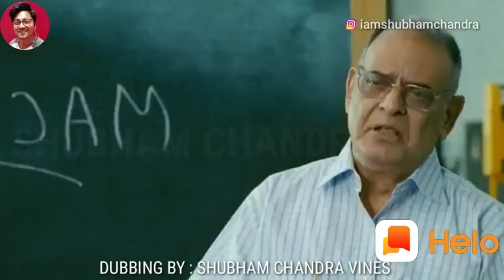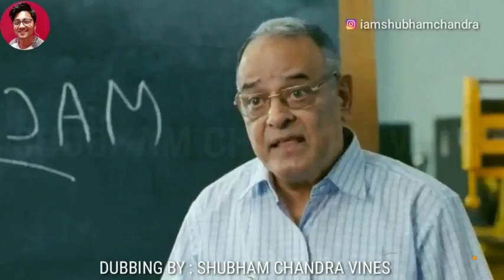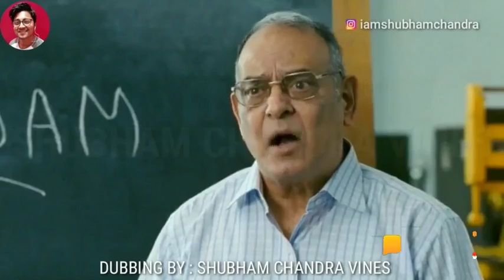3 idiots Dubbed very much funny...!!!